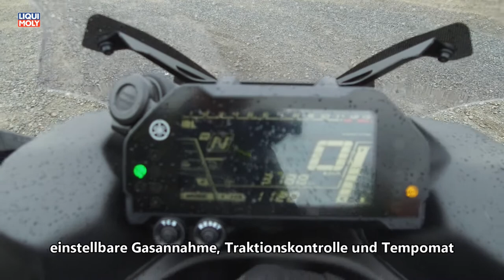Onlinemotor Yamaha NIKEN GT 2019 erster Eindruck Musik von Musikfox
Die Fahraufnahmen wurden mit der DJI Osmo+ aufgenommen. Bester Preis bei Amazon findet Ihre im Paket

Neuzugang in der Testfahrzeugflotte. Mal was 3-achsiges für den Motorradführerschein. Mit Ihrer Achsgeometrie sticht die Yamaha Niken aus allem Anderen heraus und wirft eine Menge Fragen auf. Seit Ihrem ersten Erscheinen war ich bis Heute einerseits sehr gespannt und neugierig und andererseits vorsichtig skeptisch. "Was mag dies wohl sein, wie lässt sich so was fahren?" Lange Rede kurzer Sinn. Der Helm passt nicht zu 100% auf die Niken. Nicht E1 sondern 1A hätte die Modellbezeichnung des Schuberth heißen müssen. Denn 1A passt zur Niken. Mit der Niken muss man sich gedanklich nicht auseinandersetzen. Sie passt. Sie tut alles wie ein normales Motorrad. Bei meinem Privatbike sehe ich das Vorderrad auch nur in stehender Haltung und genauso blende ich beim Fahren mit der Niken jeden Gedanken an die Fahrwerksgeometrie aus, einfach deshalb weil sie gut fährt. Der Lenkkopfwinkel ist so ausgewählt, das sich die Niken ausgesprochen handlich von der einen in die andere Schräglage wechseln lässt. Das Mehrgewicht durch das 2. Vorderrad und die zusätzlichen Standrohre fallen im normalen Fahrbetrieb nicht auf. Sie fährt sich ausgesprochen agil, geradezu kurvengierig was einerseits den 15" Vorderrädern und andererseits dem Lenkkopfwinkel zuzuschreiben ist. Was nach der ersten Runde verbessert werden könnte ist, dass die Spiegel recht weit vom Fahrer entfernt positioniert sind und aus dem Grund nur ein relativ kleines Sichtfeld wiedergeben. Zumindest der GT-Version, also dem Reiseoptimierten Pendant sollte Yamaha eine verstellbare Scheibe spendieren. Für mich mit meinen 194ca nicht ganz so tragisch, weil es am Wochenende zur Pressereise an die Ardechè geht und ich auf mediterranen Wetter-Einfluss hoffe.